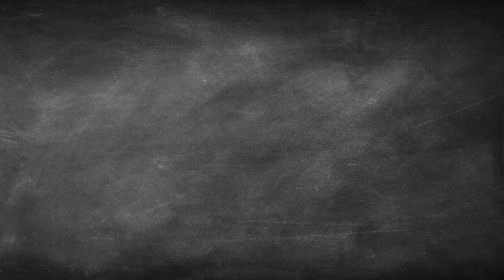Allyship in Audio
ACX was founded on the mission of democratizing audiobook publishing for all, and the belief that every story deserves the chance to be heard. Even in an industry like independent audiobook publishing, where the focus is on vocal performance and creating your own success, the playing field isn’t always even. Unconscious and implicit bias can impact a creator’s career journey and opportunities for success.

In this panel, five creators from a variety of backgrounds share their experiences with effective and ineffective allyship.

We’re joined by:
• Tyrrell Harrell & Jocqueline Protho, two industry professionals with experience leading discussions on bias in the audiobook industry
• Eboni Flowers, an experienced narrator who shares about her own experiences navigating bias in the audiobook industry
• Crystal Perkins & Kathryn Nolan, two authors who are making conscious efforts to be allies in their communities, discuss meaningful engagement and active advocacy

Learn how you can turn good intentions into impactful actions to help democratize representation, casting, and publicity, in this important episode.